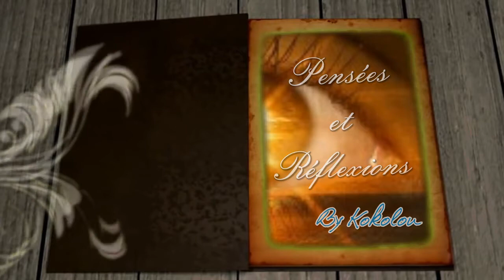Je veux le secret pour ouvrir mes chakras - [les podcasts de kokolou ]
Je suis, je ressens, je fais, j'aime, je parle, je voix, je pense...
Comprendre le sens de la vie, et garder ces chakras ouverts juste par ces quelques mots...